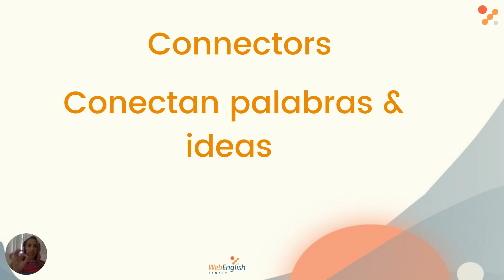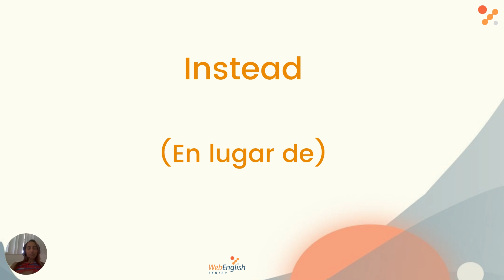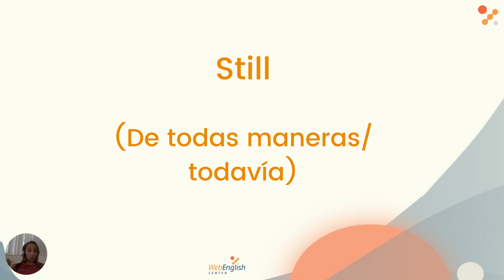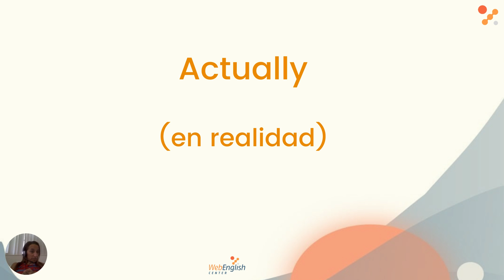5 Conectores Muy Usados - Part 2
El inglés hoy es una herramienta poderosa al momento de salir al mundo ya sea para trabajar o hacer amistades.
En este video les dejo  algunos conectores útiles para que puedas conectar tus ideas al escribir y/o hablar.

Talleres de Redacción Científica: Escribe tu propio paper
Cómo Escribir la  Introducción